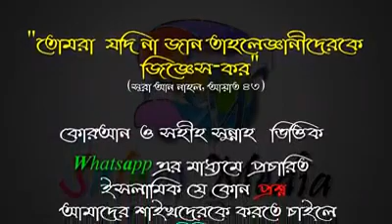জন্মদিবস পালন করা যাবে কি ᴴᴰ┇শায়েখ মাসুদ বিন আব্দুল্লাহ